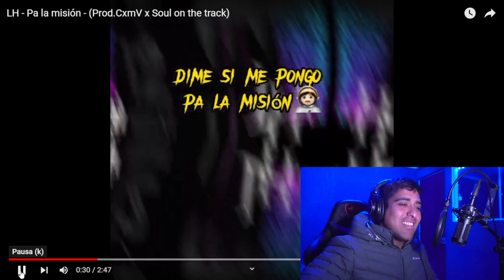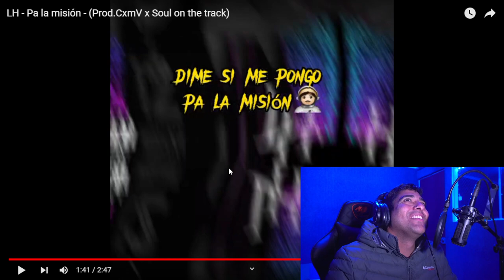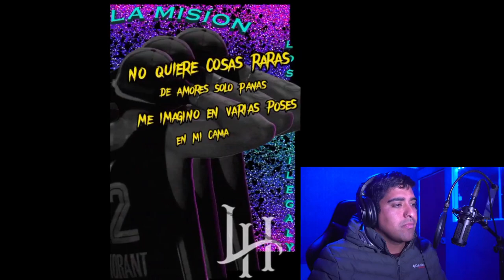reaccionando a LH Pa la misión Prod CxmV x Soul on the track